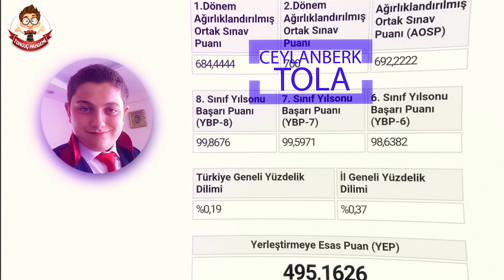TONGUÇ GURUR TABLOSU | TEOG 2015-2016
Tonguç Akademi ile hazırlanıp %1 lik dilime girenler.

Siz de %1'lik dilimdeyseniz ve bu tabloda yer almak istiyorsanız. Sınav sonuç belgenizin ekran resmi ve fotoğrafınızı info@tongucakademi'ye gönderebilirsiniz.